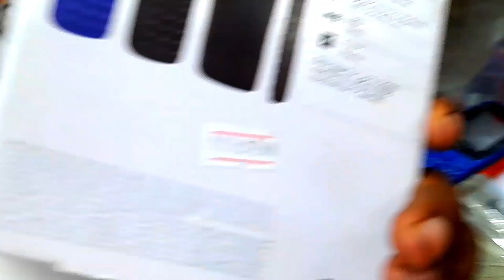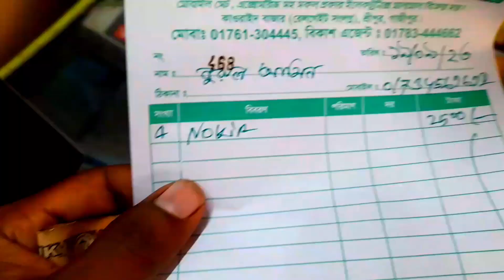Nokia phone 105